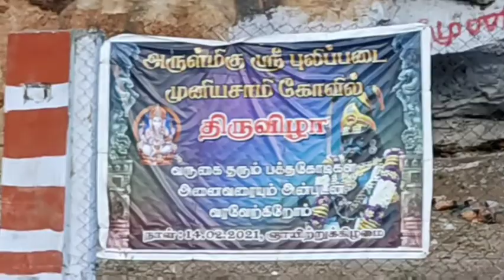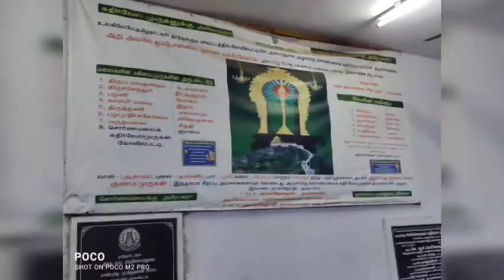சொர்ணமலை கதிர்வேல் முருகன் திருக்கோவில் # புலிக்குகை # ஹாக்கி கிரவுண்ட்kovilpatti sillu karupatti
hello friends,

welcome to sillu karupatti,

  today nama vedio la கோவில்பட்டி சொர்ணமலை கதிர்வேல் முருகன் திருக்கோவில் கோவில்பட்டி, கோவில்பட்டியில் உள்ள ஹாக்கி கிரவுண்ட் , கோவில்பட்டியில் உள்ள கவர்ன்மென்ட் காலேஜ் இவை அனைத்தும் இந்த வீடியோவில் காணலாம்.

 vedio miss panama parunga.